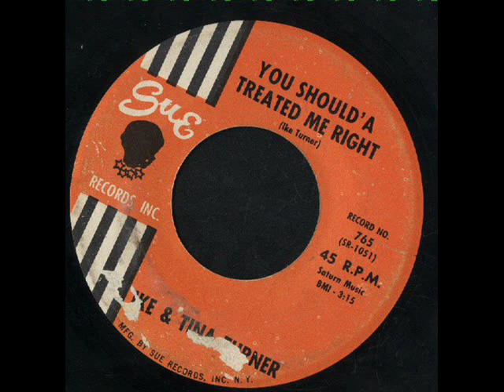Ike & Tina Turner You Should'a Treated Me Right 1962